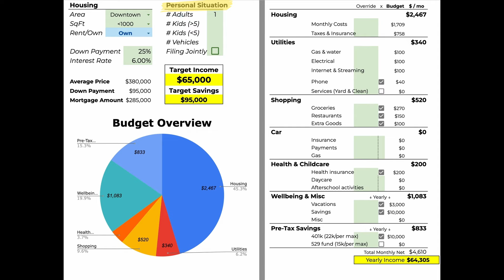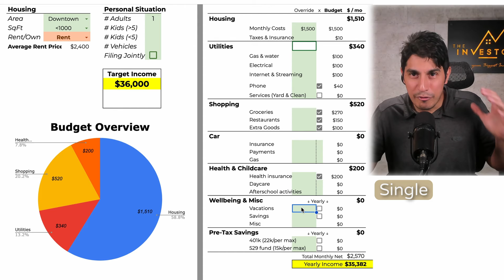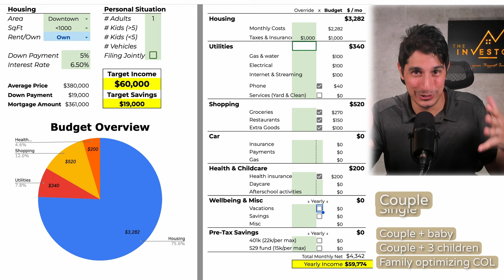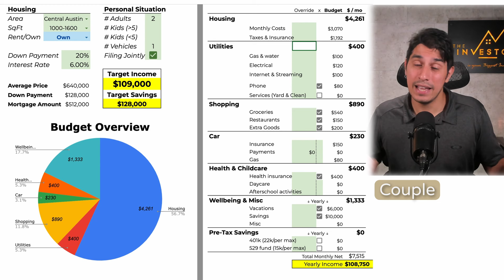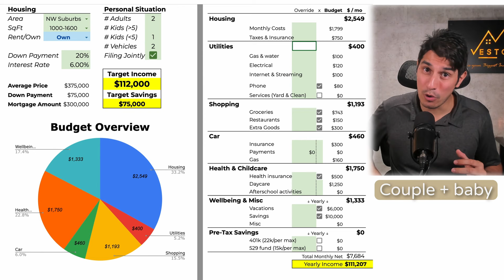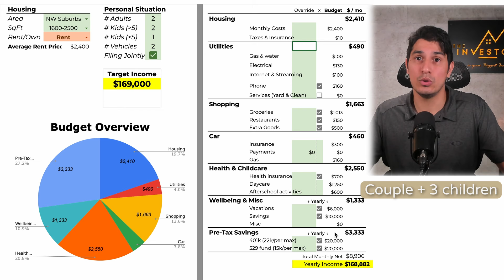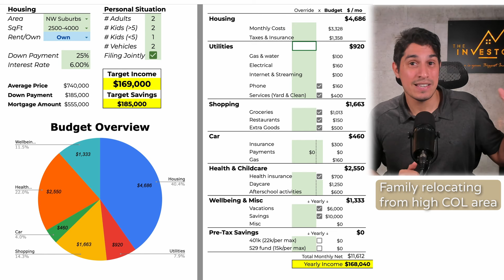Breaking Down The TRUE Cost of Living in Austin, Texas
How much does it REALLY cost to live in ATX?

well...It depends, a lot. That's why we developed a calculator that accounts for everything, from the size of your family to what type and size of house you will live in, whether you are planning to rent or buy a home, where you plan to live in Austin or the Austin suburbs, and determines how much someone in your position needs to make ends meet.

Of course, this can't be 100% accurate - but we have tried!

This estimate may be surprising for some who expect a dirt cheap cost of living in Texas, but wild to others living in higher COL cities like San Francisco, Seattle, or New York City. Either way, it's vital to have this information before making a decision on moving to Austin, Texas.

FULL DETAILS BELOW

Or Yochanan
Austin Real Estate Agent
The Investory
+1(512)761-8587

Brokered by: Ready Real Estate -- readyrealestate.com
TREC requires me to provide you with 2 documents: Information about Brokerage Services and the Consumer Protection Act. These are located on our website for your convenience.

NO FINANCIAL ADVICE - The Information on this Channel is provided for education and informational purposes only, without any express or implied warranty of any kind, including warranties of accuracy, completeness, or fitness for any particular purpose. The Information contained in or provided from or through the video is not intended to be and does not constitute financial advice, investment advice, trading advice or any other advice. The Information on this video and provided from or through this video is general in nature and is not specific to you the User or anyone else. You should not make any decision, financial, investment, trading or otherwise, based on any of the information presented on this video without undertaking independent due diligence and consultation with a professional broker or financial advisory.